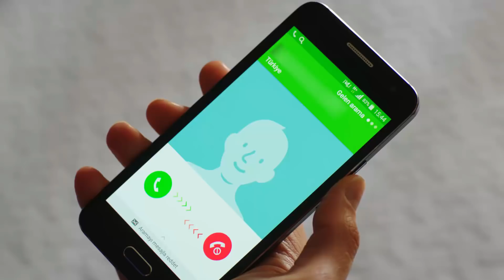Reyhan'a şantaj! | Yemin 44. Bölüm